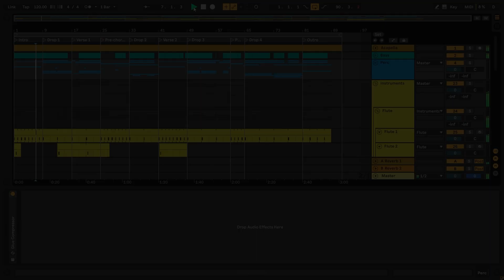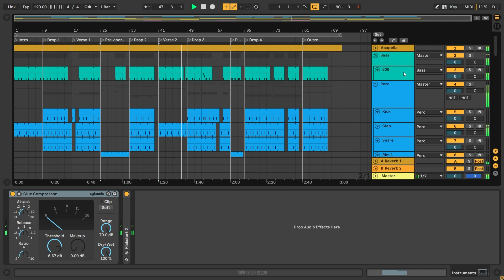KSHMR, Seedhe Maut, Karan Kanchan - Bhussi (Ableton Remake)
⚙ Template Specifications ⚙
📌Software, DAW: Ableton Live 10.1.25, or higher (Guitar & Bass, and Orchestral Strings Packs Needed).
📌Time Length: 3:01
📌Genre: Hip-Hop